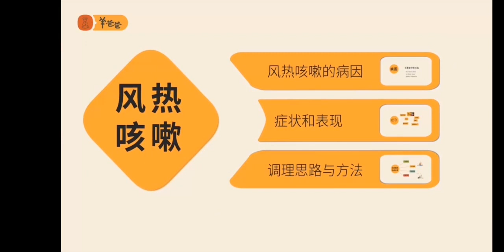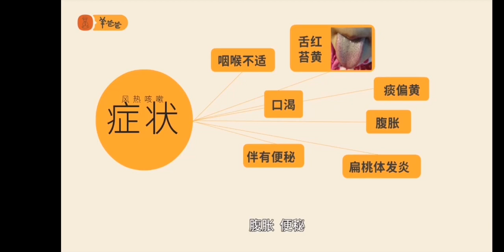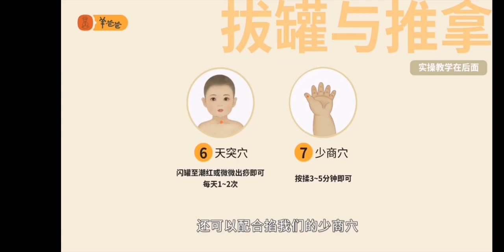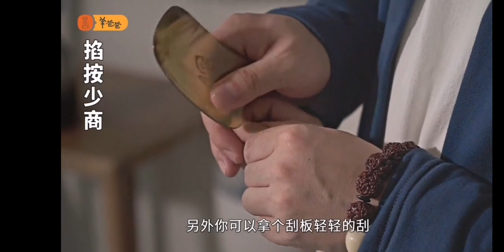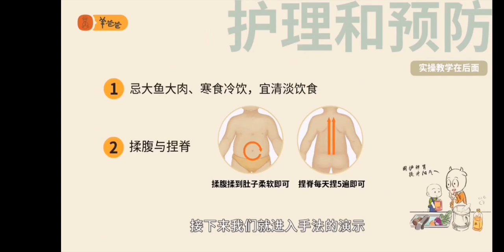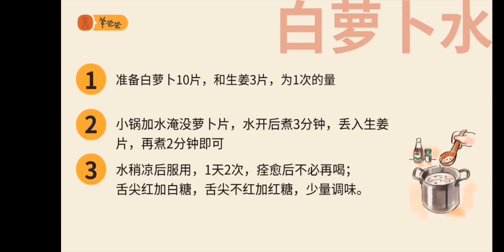# 20刮痧治疗———— 小儿常见咳嗽之风热咳嗽#健康 中医 医学 保健 针灸 针灸 刮痧#